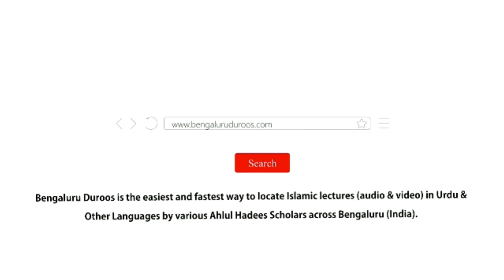Bachche Kyun Bigadte Hain? (Part 20) by Shaykh Mohammed Azharuddin Madani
Topic: Bachche Kyun Bigadte Hain? (Part 20) | Bad Nigaahi